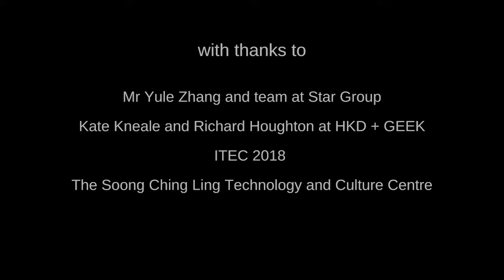Microworld Beijing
Documentation of our latest Microworld which we presented at ITEC 2018 (International Tinkering & Education Conference) in the Soong Ching Ling Technical and Culture Centre. We opened to the public on Saturday afternoon and over 350 visitors joined us. The conference was organised by Mr Yule Zhang of Star Group, Beijing.